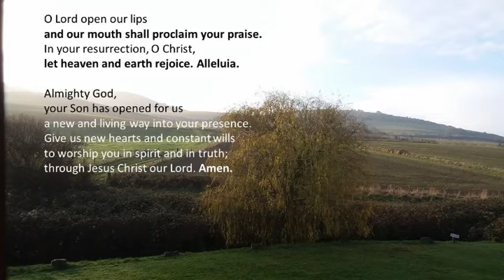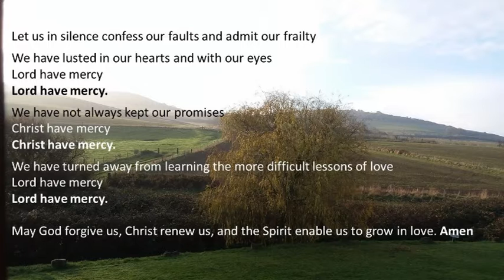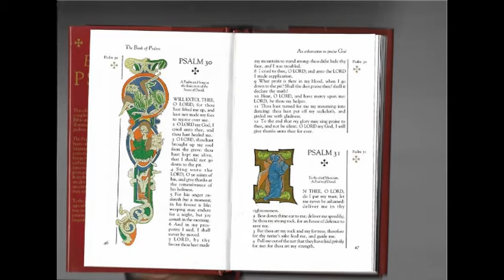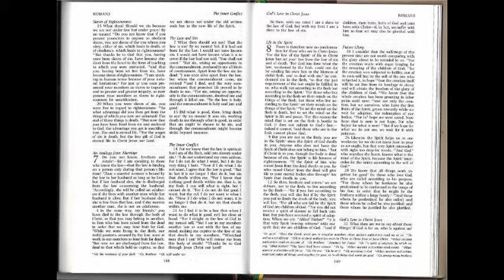Morning Prayer Monday 7 June 2021